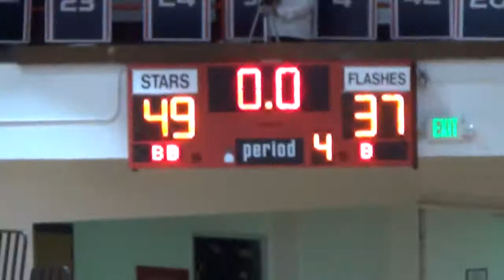BNL girls win vs. Franklin Central